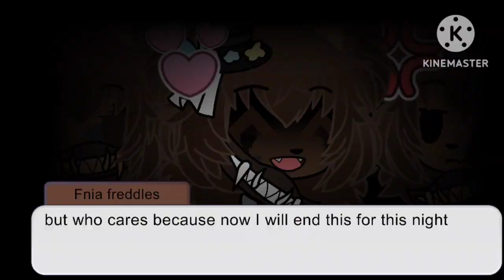Fnia freddle jumplove